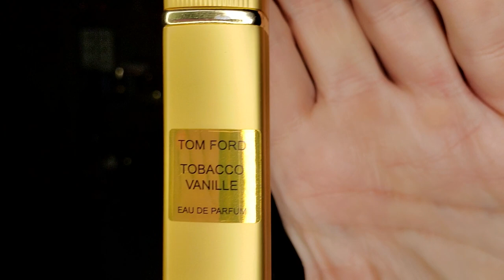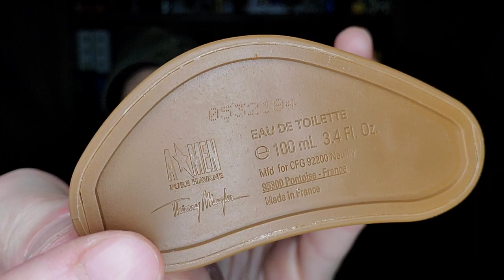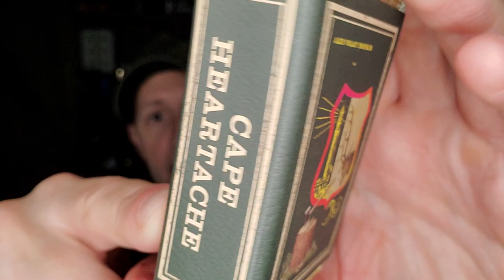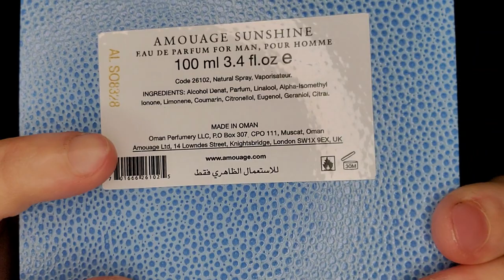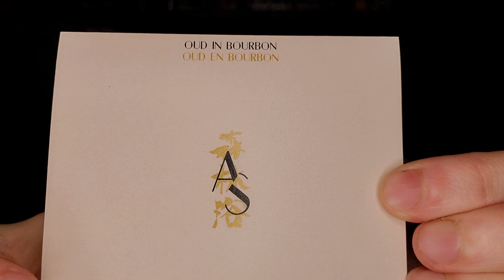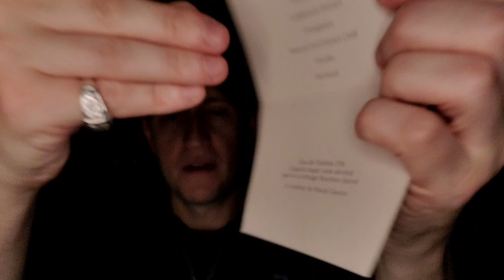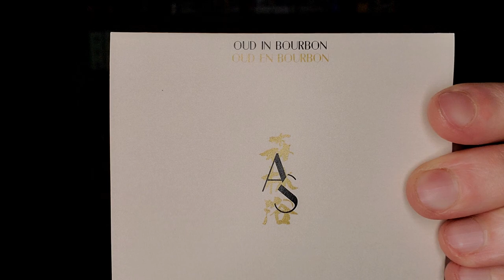This IS a Top Ten "Thanksgiving" Episode🐏 🦃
This is my Thanksgiving Episode 🦃

SOTD: Gucci Pour Homme (2003)
10) Tom Ford Tobacco Vanille
09) Les Indémodables Vanille Havane
08) Rasasi La Yuqawam Pour Homme
07) Idole de Lubin EDT
06) Dsquared² Potion EDT
05) Tauer Sundowner
04) Thierry Mugler A*Men Pure Havane
03) Imaginary Authors Cape Heartache
02) Amouage Sunshine Man
01) Burberry London
Bonus Fragrance: Scents of Wood Oud In Bourbon